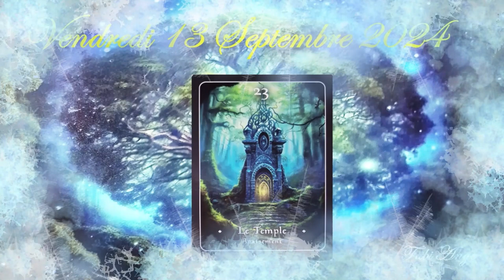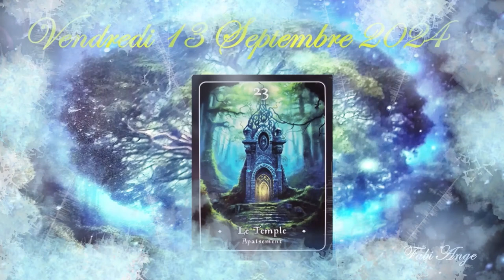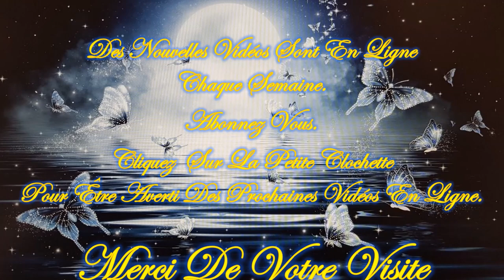❤️🕯️Guidance/Message Intemporel de ce Vendredi 13 Septembre 2024🕯️❤️Je vous invite à le découvrir💚🌹